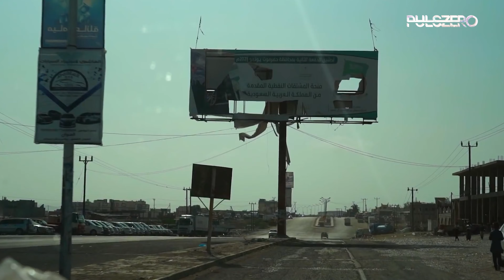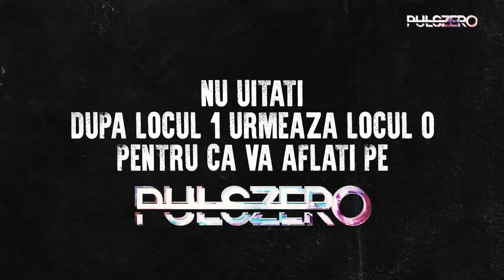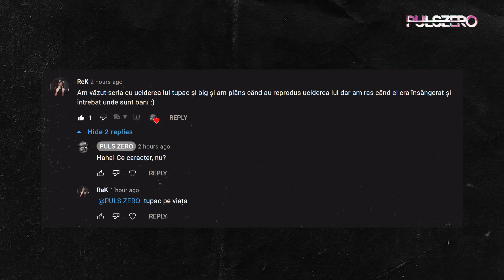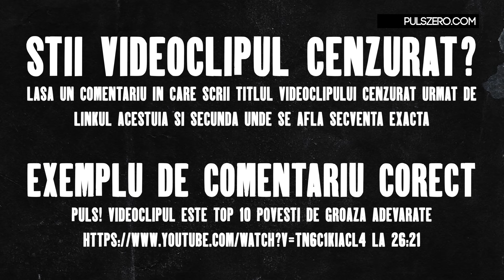Top 10 Cele Mai Periculoase Țări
În acest episod din seria TOP 10 vreau să vă prezint clasamentul celor mai periculoase țări pe care le-am ordonat în funcție de un cumul de factori importanți.

RECOMANDĂRI

VIDEOCLIPUL NECENZURAT

CAPITOLE

0:00 INTRO
00:17 TOP 10
16:14 INFO
17:05 OUTRO